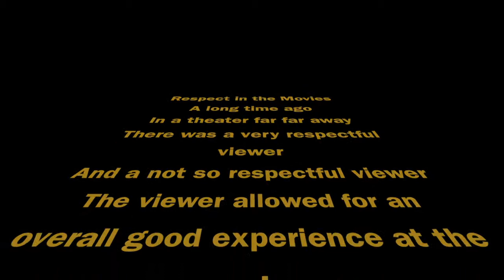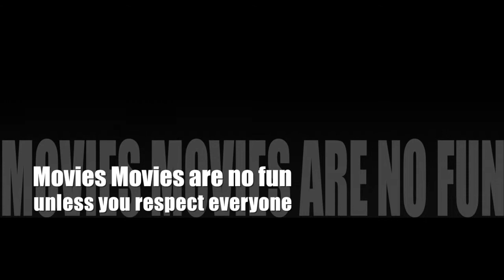Movie PSA JACK ZACH ASHTON